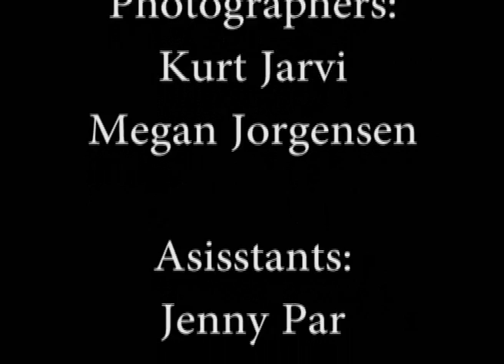BTS Let's shoot vintage!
January 4, 2014 Vintage photoshoot with a few friends
Location: The Appleton Inn
Hair and makeup: Jennifer Lietz from the Designer's Chair

subscribes, comment, share, like and all that good stuff!
-Model Modest